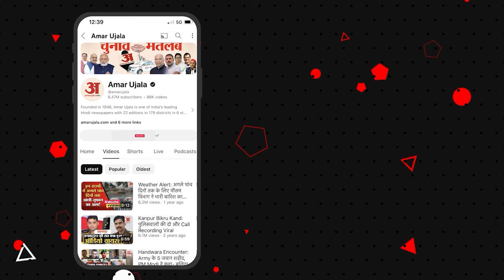Himachal Political Crisisहिमाचल में कांग्रेस के बागी विधायकों ने बीजेपी में शामिल होते ही मचा बवाल